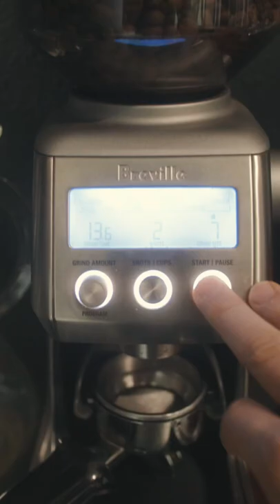A wrist watch meant for espresso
The Brew chronograph is meant for timing espresso. A neat feature for coffee and watch lovers like myself! Having a correctly timed shot is very important for consistency and and great tasting espresso!